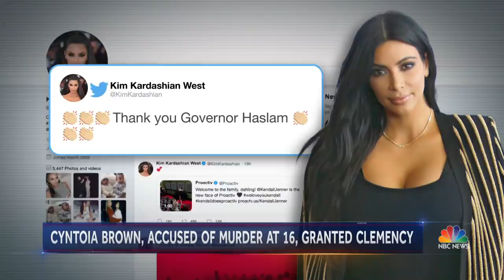Exclusive: Cyntoia Brown’s Lawyers On Her Fight For Freedom | NBC Nightly News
“I think she’s going to be able to help hundreds -- if not thousands -- of young people,” Cyntoia Brown’s attorney tells NBC News’ Ron Allen in an exclusive interview. Brown was granted full clemency on Monday, freeing her from life in prison.